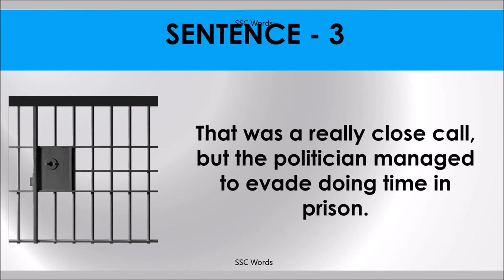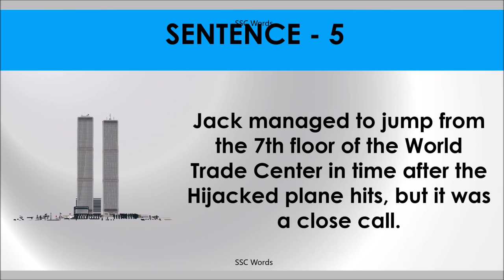CLOSE CALL Idiom 1540 # Meaning and five sentences # SSC Words